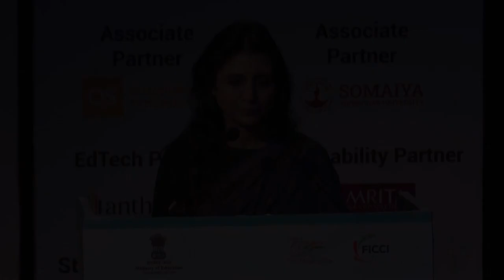FICCI HES 2023: Thematic Session on Risk Management Strategies for HEIs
The 5th-panel session of the 18th FICCI Higher Education Summit was focused on the theme 'Cultivating Resilience: Pioneering Risk Management Strategies for Higher Education Institutions.'
Amidst an increasingly intricate and uncertain global landscape, Higher Education Institutions had to fortify their foundations to effectively manage risks and navigate constant changes.
This session focused on the vital significance of embracing innovative approaches in addressing the risks that higher education institutions inevitably encounter.